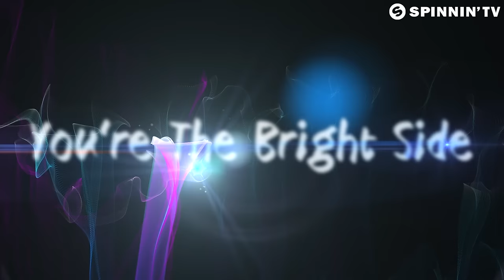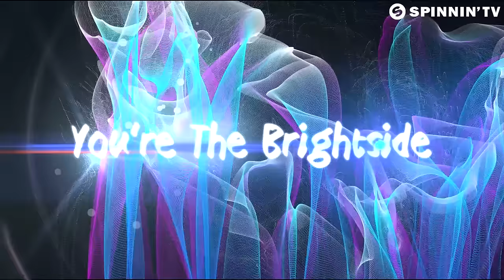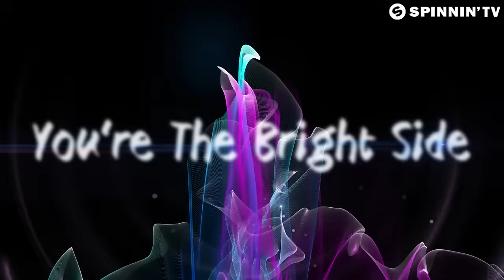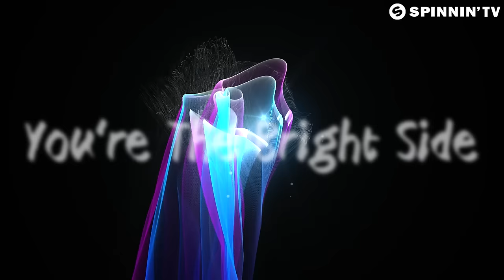Vicetone ft. Cosmos & Creature - Bright Side (Official Music Video)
Vicetone ft. Cosmos & Creature - Bright Side is OUT NOW!

Vicetone comes with this wonderful Bright Side, a catchy vocal house tune featuring Cosmos & Creature. The track brings touching pop vocals, lovely strings and a melodic chorus that’s bound to impress audiences. Get ready to feel this one!